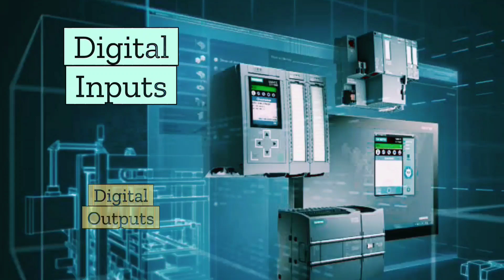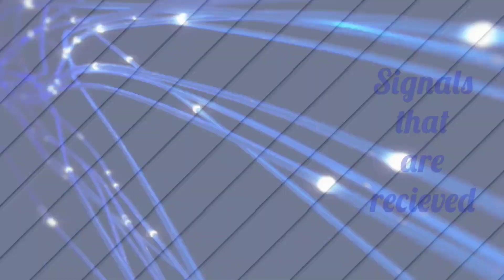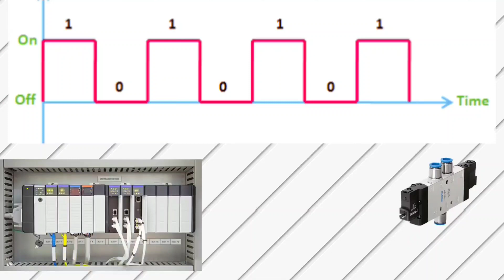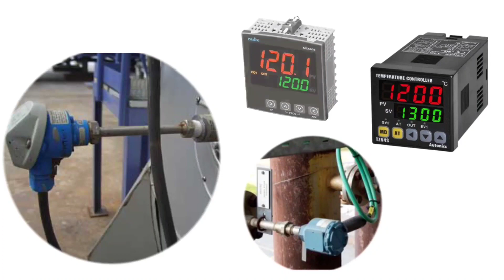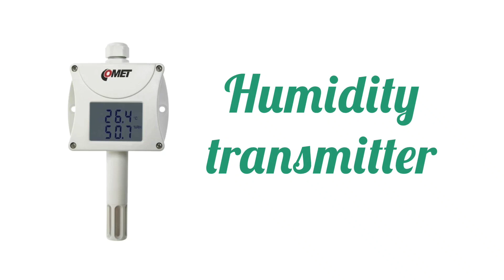PLC basics | plc signals | Programmable logic controller | PLC panel | instrumentation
Welcome to this tutorial on PLC Signals. In this video, we'll be exploring the basic components and principles of PLC signals. Learn how PLC signals are used to control and monitor industrial processes. Understand the types of signals used and the advantages they can bring. Plus, find out how to troubleshoot and debug PLC signals. Get up to speed on PLC Signals today!

Welcome to engineering study.  Engineering study uploads instrumentation and control engineering videos and these videos are helpful for instrument technician, instrumentation engineer, industrial automation, industrial instrumentation,  field instrumentation,  process instrumentation, instrumentation engineering.